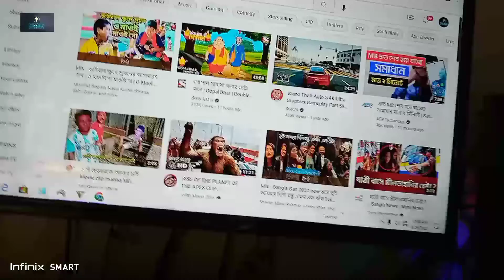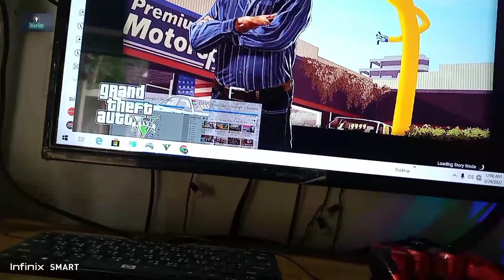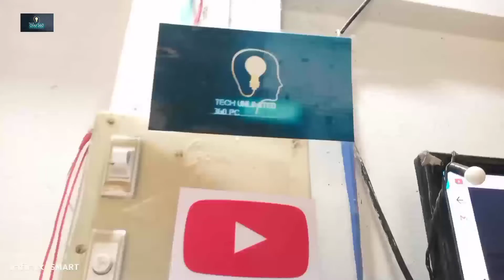ইউটিউব স্টুডিও সেটআপ | YouTube Studio setup 2022 | Oliur360